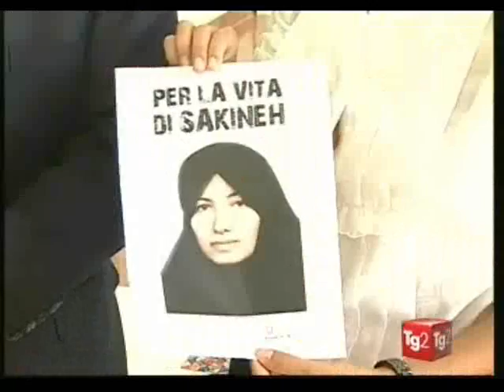tg2 sakineh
sakineh